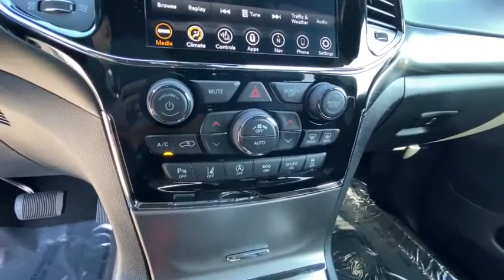2021 Jeep Grand_Cherokee Reno, Carson City, Northern Nevada, Sacramento, Elko, NV MC515546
Bright White Clear Coat New 2021 Jeep Grand_Cherokee available in Reno, Nevada at Lithia Chrysler Jeep of Reno. Servicing the Carson City, Northern Nevada, Sacramento, Elko, NV area.
2021 Jeep Grand_Cherokee Laredo X 4x4 - Stock#: MC515546 - VIN#: 1C4RJFAGXMC515546

Navigation Sunroof Heated Seats Back-Up Camera iPod/MP3 Input Dual Zone A/C Bluetooth ALTITUDE APPEARANCE PACKAGE SUN & SOUND GROUP QUICK ORDER PACKAGE 2BM LAREDO X. Bright White Clear Coat exterior Laredo X trim SEE MORE! KEY FEATURES INCLUDE: Navigation 4x4 Back-Up Camera iPod/MP3 Input Bluetooth Dual Zone A/C Blind Spot Monitor Smart Device Integration Apple CarPlay Rear Spoiler MP3 Player Privacy Glass Keyless Entry Child Safety Locks. OPTION PACKAGES: QUICK ORDER PACKAGE 2BM LAREDO X Engine: 3.6L V6 24V VVT UPG I w/ESS Transmission: 8-Speed Automatic (850RE) (MAKE) Remote Start System Universal Garage Door Opener Heated Front Seats Heated Steering Wheel Power Liftgate Security Alarm Instrument Cluster w/Off-Road Disp Pages HD Radio 8.4 Touchscreen Display 5-Year SiriusXM Travel Link Service GPS Navigation 5-Year SiriusXM Traffic Service 4G LTE Wi-Fi Hot Spot SUN & SOUND GROUP Power Sunroof 506 Watt Amplifier Premium Alpine Speaker System Active Noise Control System ALTITUDE APPEARANCE PACKAGE Body Color Fascia Front Accent/Body Color Fascia Rear Fascia Black Mic Step Pad Rear Accent/Body Color Fascia Single Exhaust w/Bright Tip Black Roof Molding Delete Laredo Badge Altitude Grille Gloss Black Rear Fascia Applique Wheels: 20 x 8.0 Gloss Black Aluminum Dark Lens Taillamps Tires: 265/50R20 BSW A/S LRR Bridgestone Brand Tires TRAILER TOW GROUP IV Rear Load Leveling Suspension Full Size Spare Tire 180 Amp Alternator 7 & 4 Pin Wiring Harness Class IV Receiver Hitch Steel Spare Wheel PROTECH II Advanced Brake Assist Auto High Beam Headlamp Control Full Speed FWD Collision Warn Plus Lane Departure Warning Plus ENGINE: 3.6L V6 24V VVT UPG I W/ESS (STD) Price does not include $449 Dealer Doc fee taxes and license fees. Price contains all applicable dealer incentives and non-limited factory rebates. You may qualify for additional rebates; see dealer for details.